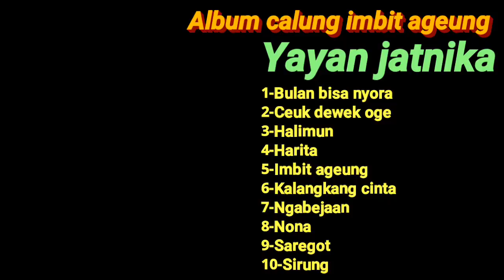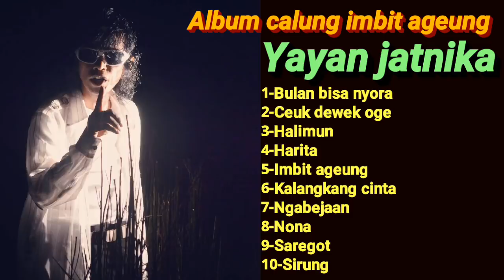Album calung imbit ageng- yayan jatnika paling top